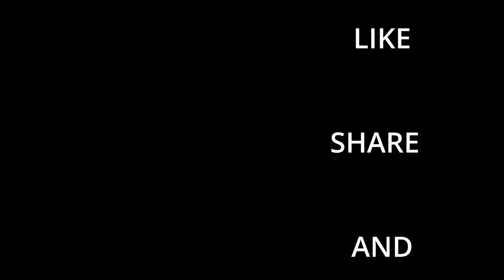Lake Champlain View Shot With dji mini se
Quick View Of Lake Champlain Shot With The DjI mini se .